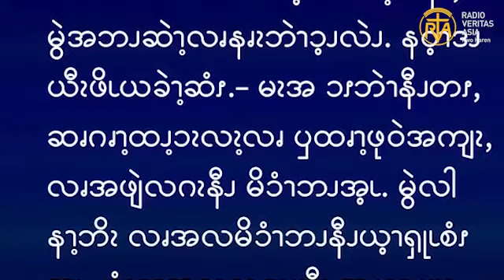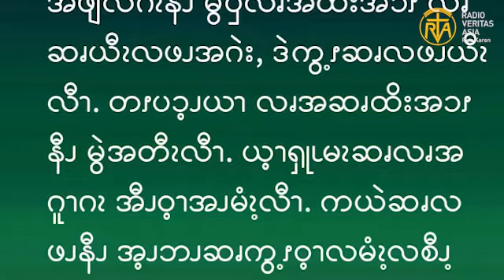ဆၧဖီလၩ့ဆၧၥၭထိၬအပရၧၫ့, May 27,2023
ဧဝံဂေလိကျမ်းစာဖတ်ရှုခြင်း၊ မေ ၂၇၊ ၂၀၂၃။
“သို့သော် ယေဇူးပြုလုပ်တော်မူခဲ့သော အခြားအရာ များစွာရှိသေး၏။ ထိုအမှုအရာ တစ်ခုစီကို ရေးသားမှတ်တမ်း တင်ရမည်ဆိုလျှင် ရေးသားရမည့် စာစောင်များကို ထားရှိရန် ဤကမ္ဘာမြေတွင် နေရာရှိတော့မည် မဟုတ်ဟု ငါထင်မြင်မိပါသတည်း။” (ယော 21:25)